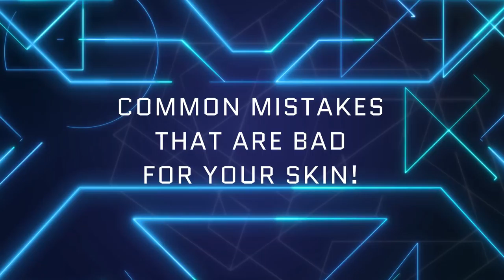Common Mistakes Making Your Acne Worse (Banish Kit Giveaway)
Did you know you might be making your breakouts worse without even knowing it? One of the most common culprits that can make acne worse is the usual habits we're doing every day - you might be guilty and recognize some of the don'ts on our list!

Help your skin to be blemish-free by avoiding these common mistakes.

Also, we're giving away a Banish Kit in this video so be sure to watch until the end to find out how you can enter! Winner will be chosen on April 7th or 1 week after this post went up! Good luck, babes!